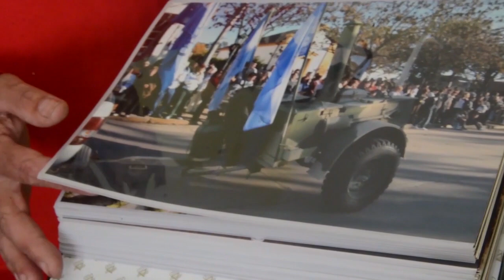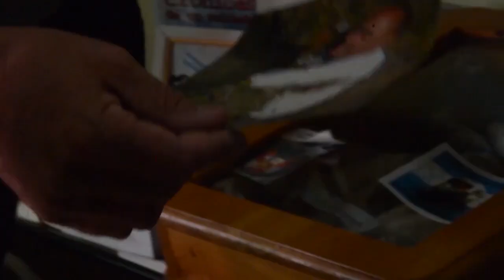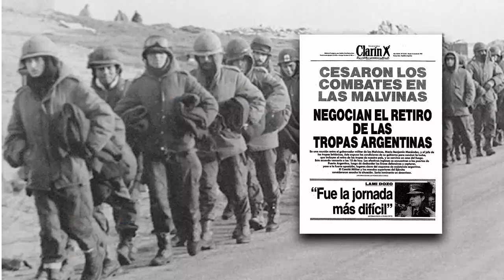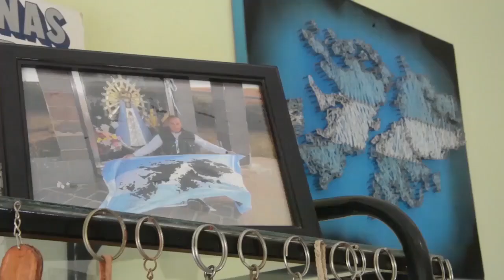Jorge Antonio Urteaga / Relatos de Malvinas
Veterano de Malvinas de Arias (Córdoba)

Entrevistas realizadas para la publicación gráfica
Relatos de Malvinas / Veteranos del Departamento Marcos Juárez
Córdoba - Argentina

entrevista: Héctor Decándido / Alejandro Cagliero
sonido: David Robledo
cámara y edición: Diego Tosco